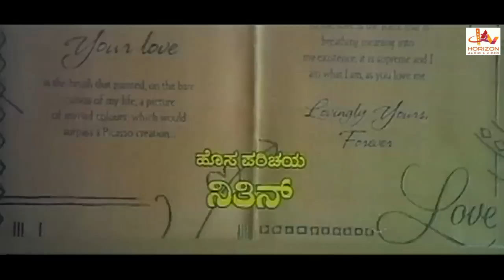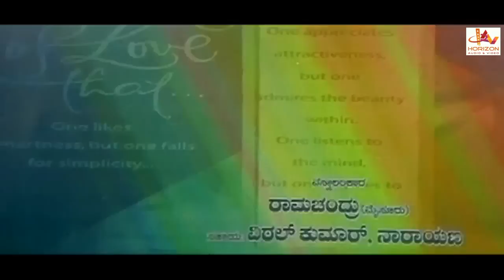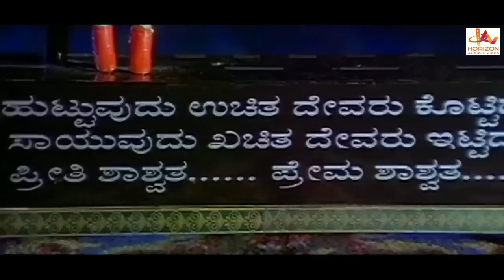Hai Chinnu Super Hit Kannada Movie | Kannada Full Movies | Kannada Movies HD